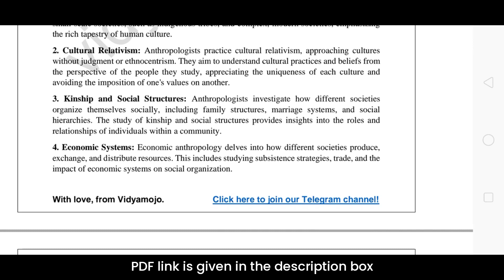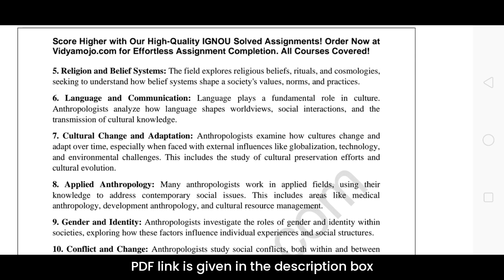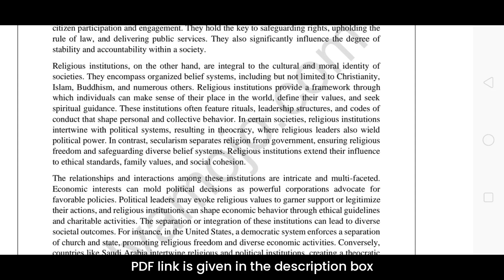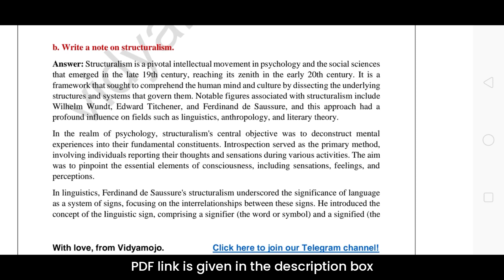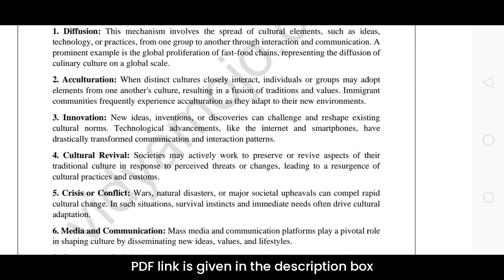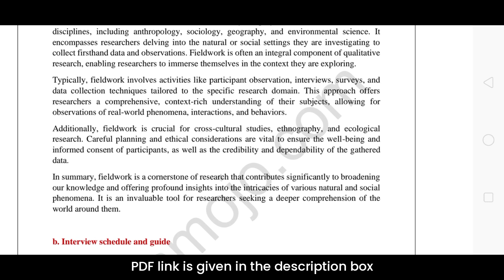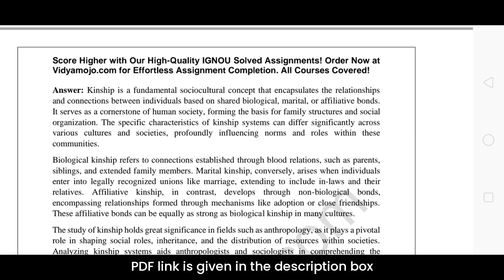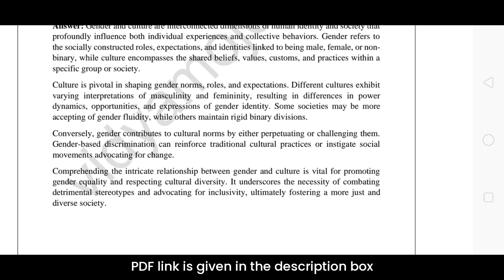IGNOU BANC 133 Solved Assignment 2023-24 PDF Download | English Medium | Vidyamojo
Assignment Details:-
Course Code: BANC 133
Course Title: FUNDAMENTALS OF SOCIAL AND CULTURAL ANTHROPOLOGY
Session: July 2023-January 2024
Medium: English

To download solved assignments of other courses, click here (solved assignments of all courses are available)